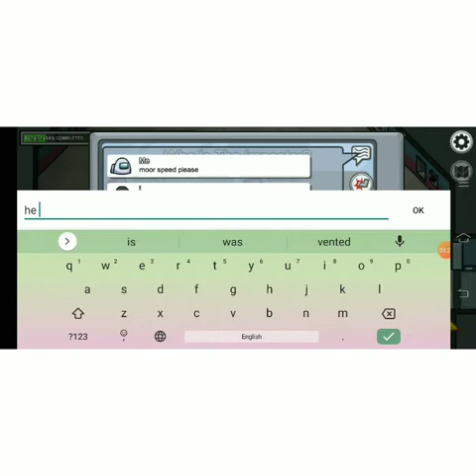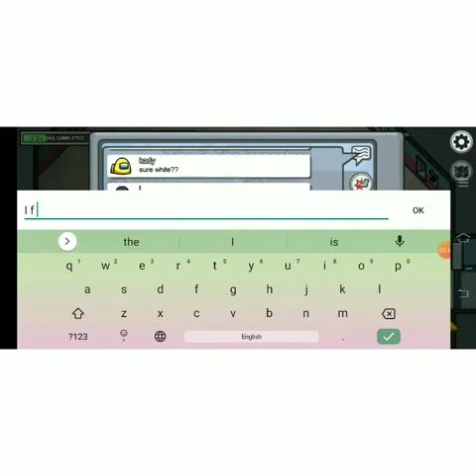October 29, 2020